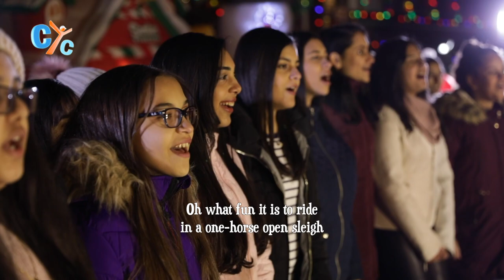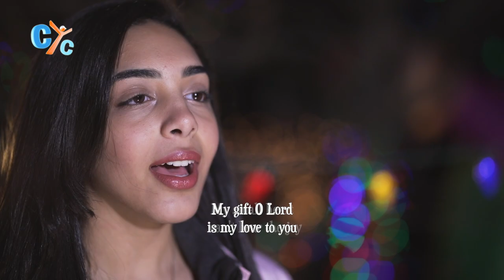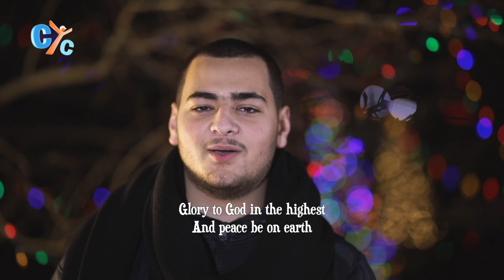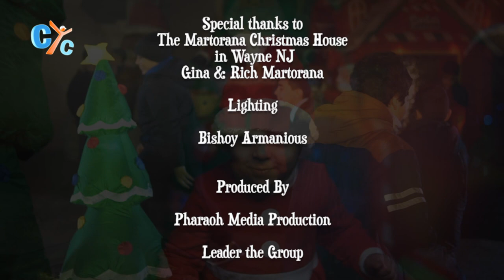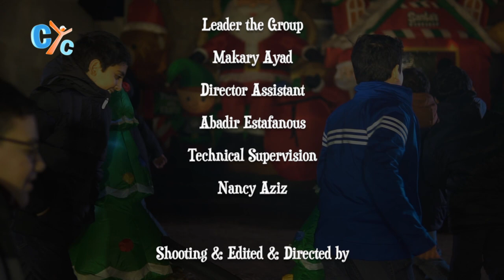Joy Of Christmas - three saintly youth team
Joy of Christmas - amazing christams mix 🎄❄🎅🔔🎁👇👇

On your birthday 🎂😍oh my lord and king Please accept from me my special gift My gift O Lord is my love to you.
I am glad, I am glad 🤩😍That you came to our land; With Your peace and Your love.
Alleluia Alleluia, Alleluia Alleluia🙌😇, Jesus Christ the Son of God, was born in Bethlehem😍☃️🎅.

Watch on CYC new amazing Song for christmas by

The Three Saintly Youth
Team

joys of Christmas

Peter Farah

The song recorded
@ Elkomos Studio - NJ

Sound eng & Mix & Mastering
Mina Elkomos Bsada

Solos ( in order )

Josephine Eskander
Veronica Kamel
Sara Massoud
Andrew Beshay
Youstina Adly
Mark Apadeer
Mena Raafat
Kiro Samuel
Makary Ayad
Bavly Halaka

Virgin Mary & St John’s Choir

Mora Fr. Bishoy
Kermina Benjamin
Mavil Salah
Parthenia
Manwella Ghaly
Sandra Boktor
Jessica Naeim
Mariam Fawzy
Monica Gergis
Emy Kolta
Maria Habib
Mira Kamel
Karen Shehata
Evelyn Awad
Jomana Maged
Berbetwa Maged
Veronica Beshai
Jonir Makar
Jomana Bebawy
Mohrael Bessady
Nada Ashamalla
Youanna Adly

Bishoy Ramzy
Michael Beshay
David Salib
Athanasius Nagiub
Anton Agaype
Chris Demian
Habib Naguib
Mina Ezzat
Mina Zakher
Mina Rizk
Hermina Mansour
 Steven Ehab
 Jerome Ghaly
Kyrollos Kamel
 Abanoub Kamel
 Fady Kelada
David Kamel

Baby

Mylina Mina Bsada

Special Thanks

Fr Bishoy Malak Sadek
Fr Elijah Ebrahim
Bishoy Armanious
Sandy Makram
Jasmine Benjamin
Veronica Apadeer
Mariam Emad

The Martorana Christmas House
 in Wayne NJ
Gina & Rich Martorana

Lighting

Bishoy Armanious

Produced By

Pharaoh Media Production

Leader the Group

Makary Ayad

Director Assistant

Abadir Estafanous

Technical Supervision

Nancy Aziz

Shooting & Edited & Directed by

Mina Elkomos Bsada

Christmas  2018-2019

 from us in the upcoming seasons.